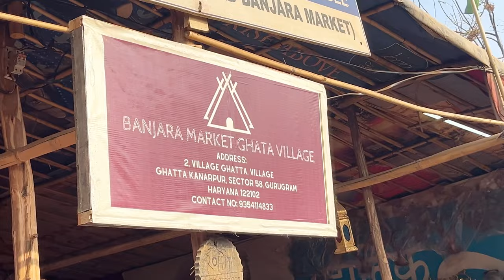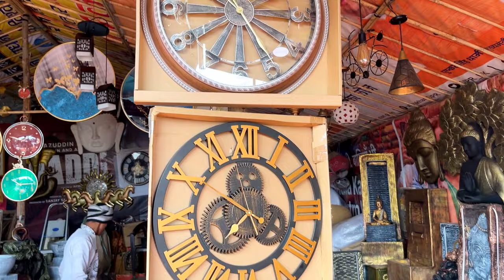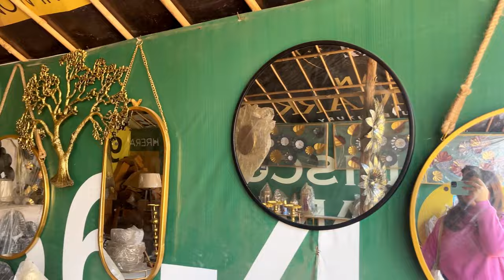Banjara Market Latest Collection | Starting from ₹80 😱 *CHEAPEST* Home Decor Haul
Banjara Market Gurgaon | Home Decor Ka Sarojini | Cheapest Furniture Market | Shopping Haul

If you're reading this description box, Just know that I'm so grateful that you took out time to watch my video.
A big virtual hug and much love to you.

ALL THE CONTENT AND IMAGES ON THIS CHANNEL SOLELY BELONG TO ME AND ARE PROTECTED UNDER COPYRIGHT LAW.
KINDLY DO NOT COPY OR REPOST ANY CONTENT WITHOUT MY PERMISSION.